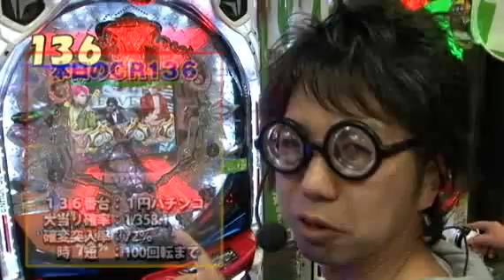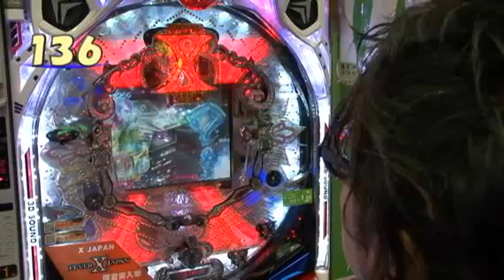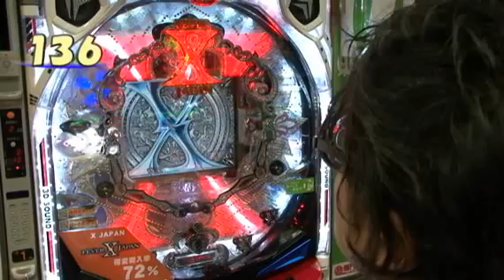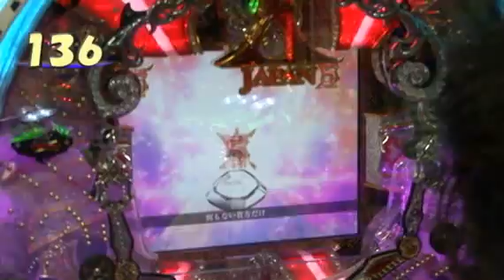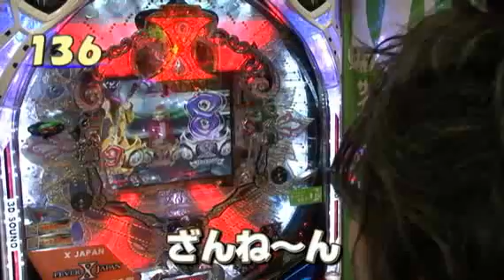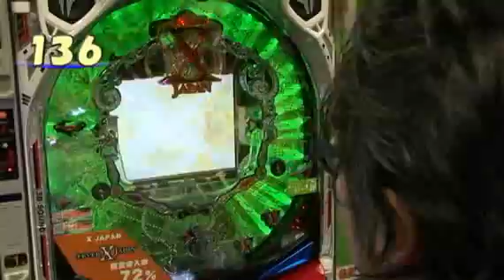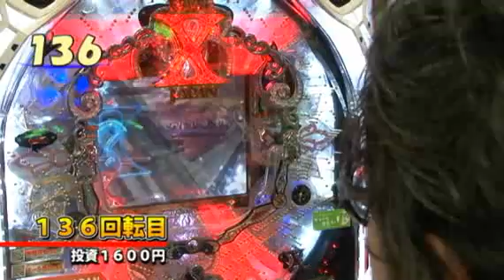【P-martTV】イサム #003【公式】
全国136番台を調査する男、イサムが宮城県に上陸！
今回はあの人気ロックバンドの台を調査します！！